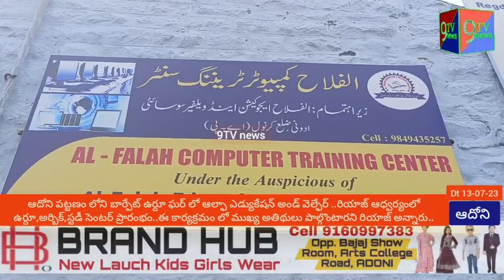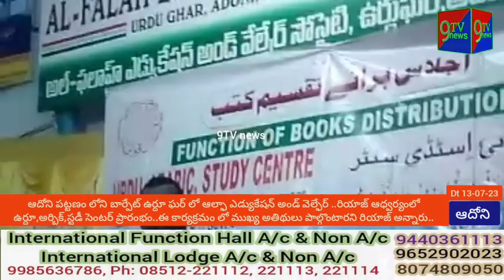ఫంక్షన్ ఆఫ్ బుక్స్ డిస్టిబ్యూషన్ కార్యక్రమం..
ఆదోని పట్టణం లోని బార్పేట్ ఉర్దూ ఘర్ లో ఆల్ఫా ఎడ్యుకేషన్ అండ్ వెల్ఫేర్ ..రియాజ్ ఆధ్వర్యంలో ఉర్దూ,అర్బిక్,స్టడీ సెంటర్ ప్రారంభం..నేషన్ కౌన్సిల్ ఫార్ ప్రామేషన్ అఫ్ ఉర్దూ లాంగ్వేజ్ మినిస్ట్రీ అఫ్ ఇండియా..బుక్స్ డిస్ట్రిబ్యూషన్ చేయడం జరిగిందన్నారు..
ఈ కార్యక్రమం లో ముఖ్య అతిథులు జిల్లా వక్ఫ్ బోర్డ్ చైర్మన్ నియాజ్,మార్కెట్ యార్డ్ చైర్మన్ మజార్,హెచ్.ఎమ్ సిద్ఫిక్,వైసీపీ నాయకులు చంద్రకాంత్ రెడ్డి,పెద్దలు పాల్గొన్నారు..